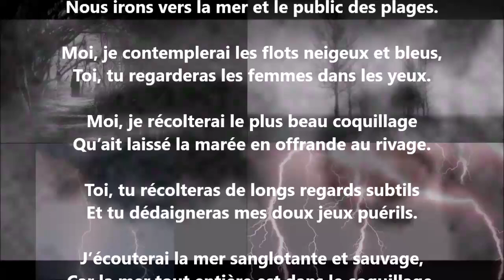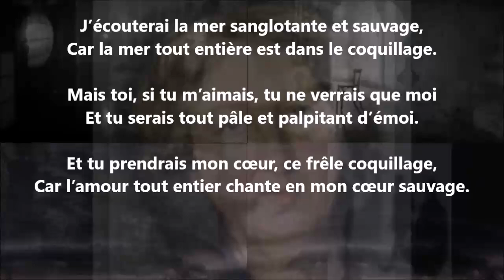Coquillage - Hélène Swarth lu par Yvon Jean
1 939 lectures de mes poèmes sur cette chaîne :
Tome 679 complété (six cent soixante-dix-neuf), publié, septembre 2024...

24 849 poèmes - 570 recueils de publiés - 50 048 pages